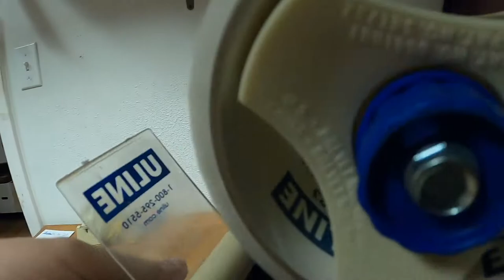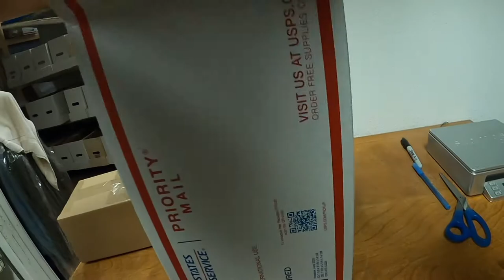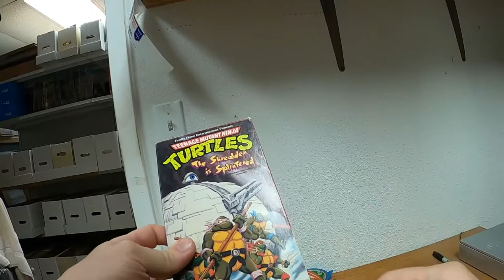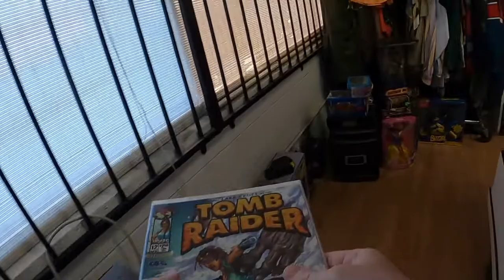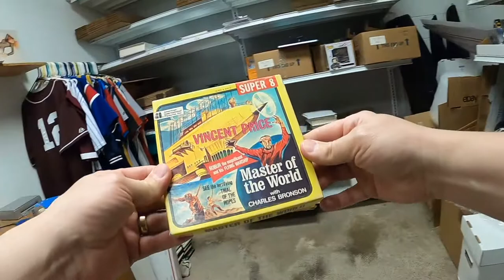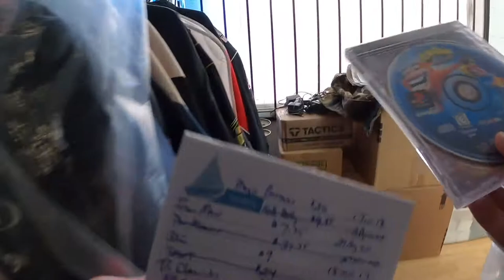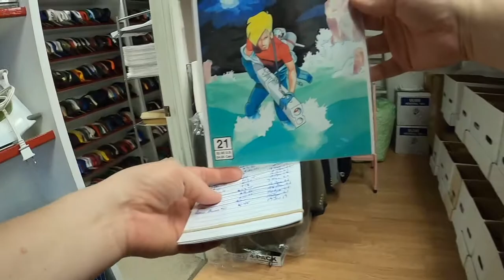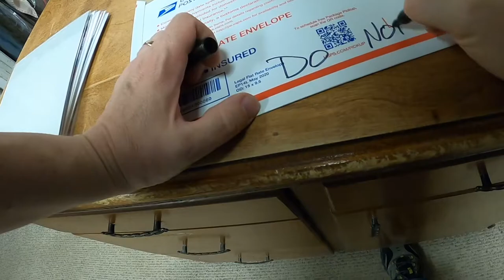How I package & ship my sold eBay items.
See how I package the days eBay sales.